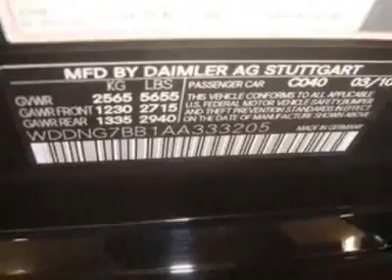2010 Mercedes-Benz S-Class S550 Sedan - Creve Coeur, MO